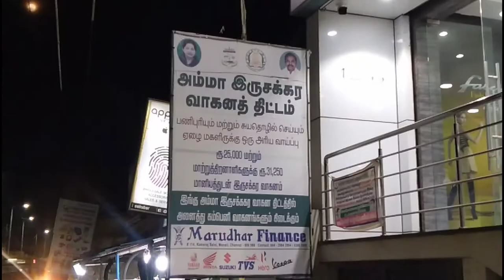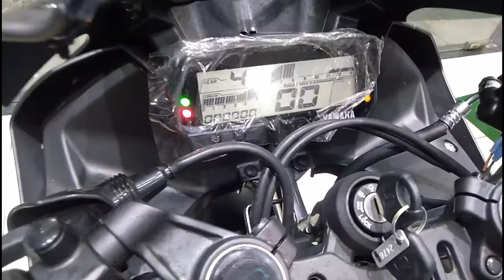Yamaha R15 v3 review in Tamil. R15 v3 top speed.r15 v3 pros and cons.r15 v3 tamil.r15 v3 mileage. R1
MARUDHAR MOTORS

4.4

(13)

Motorcycle dealer in Chennai, Tamil NaduOpen

OVERVIEW

UPDATES

REVIEWS

PHOTOS

CALL

DIRECTIONS

SAVE

NO:114, Kamaraj Salai, Chinnasekkadu, Manali, Chennai, Tamil Nadu 600068

1.7 km